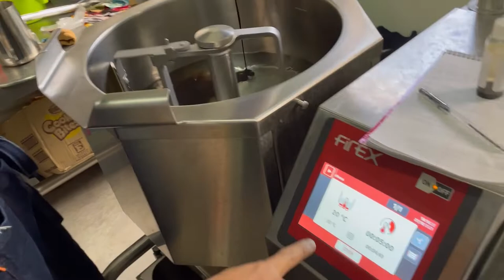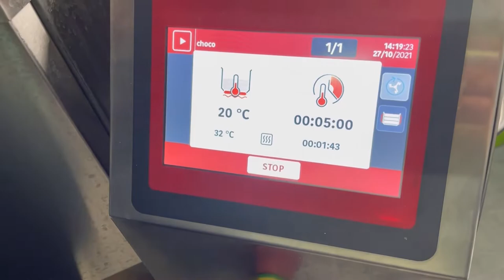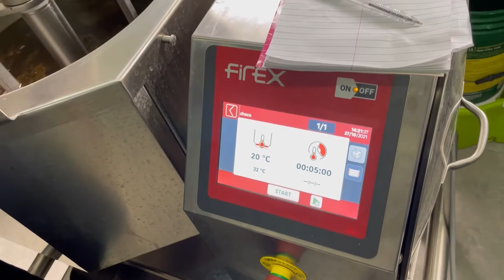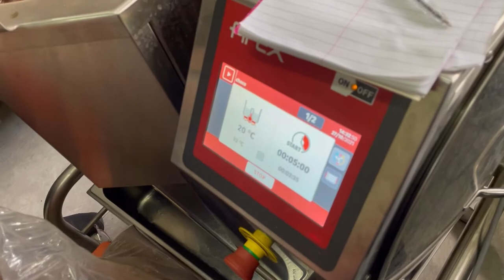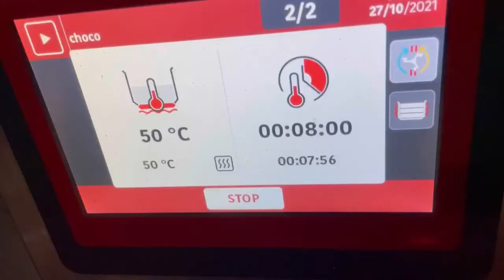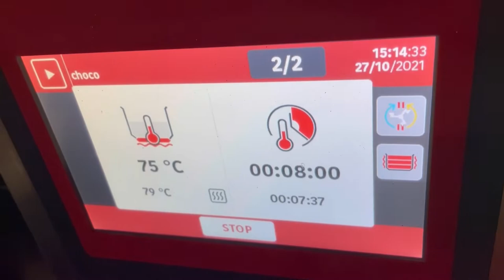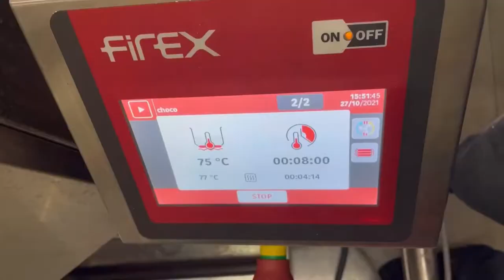Made Chocolate Syrup with FIREX Cucimix Kettle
Get in touch with us if you have concerns in the following areas:

1. FOOD PROCESSING - how to increase production capacity and efficiency while lowering production costs.
2. BEVERAGE PROCESSING - innovative technologies for production and quality inspection for high speed production lines.
3. PHARMACEUTICAL PROCESSING - packaging automation while maintaining regulatory standards.
4. AGRICULTURAL AUTOMATION - improving the convenience of grading solutions and complete agricultural product treatment, and ensuring that only the best products are packed.
5. PACKAGING FILMS AND CONSUMABLES - flexible packaging materials and solutions, as well as equipment consumables, are available in a wide range.